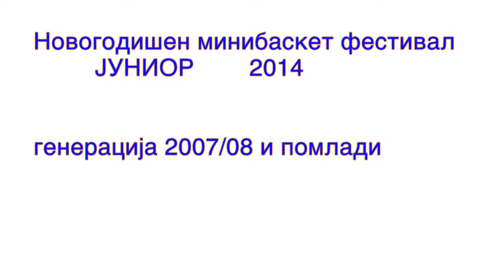junior malesevski minibasket festival